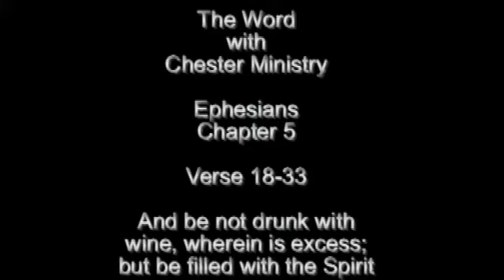The Word with Chester Ministries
Ephesians Chapter 5 Part 2